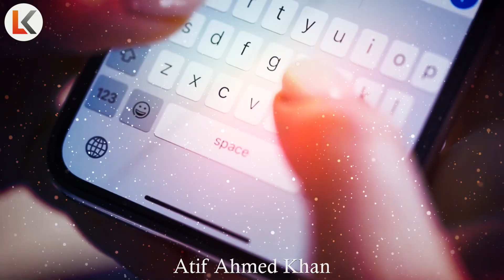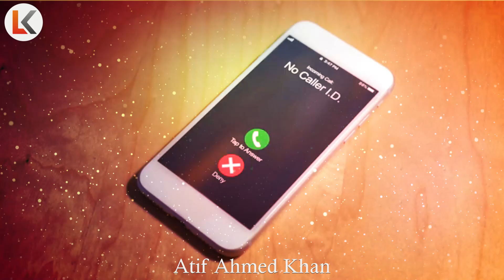IGNORE Kernay waloon k sath ye kam kurain urdu hind | How to deal someone who Ignore you